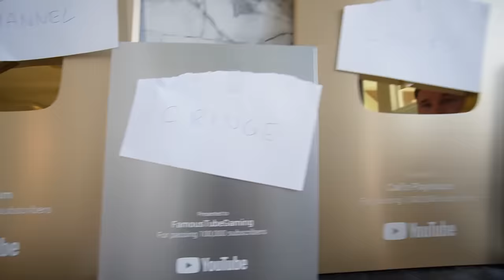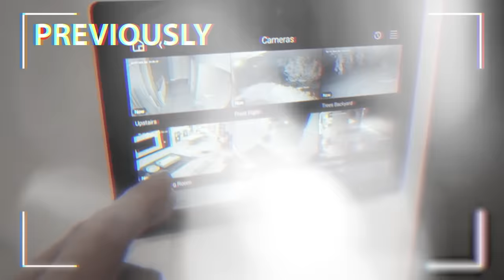The STALKER Ruined Our HOUSE!! 🏠😡